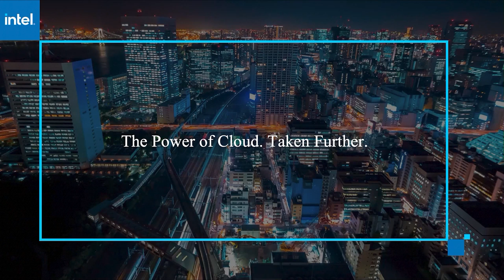Andy Jassy, AWS | AWS re:Invent 2020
Andy Jassy, CEO of AWS sits down with John Furrier to close out theCUBE's coverage of AWS re:Invent 2020.

Exclusive: AWS Chief Andy Jassy talks COVID, culture and cranking up the speed as re:Invent closes

VIDEO EXCLUSIVE BY MARK ALBERTSON

As Amazon Web Services Inc. concluded its third week of re:Invent 2020 in an all-virtual format, the impact of the global pandemic remained very much a topic of conversation.

AWS’ involvement in rapid deployment of customer call centers, expanded use of video conferencing platforms, and the development and safe shipment of vaccines around the world were reminders of the role cloud technology is playing at a crucial time.

The pandemic never seemed far away from the thoughts of AWS Chief Executive Andy Jassy as he spoke with theCUBE in an exclusive interview today. Jassy noted that AWS formed a partnership this fall to develop Carrier Inc.’s new Lynx cold chain digital platform, which improved the shipment of temperature sensitive cargo such as food, medicine and vaccines.

“They know what’s available, and they’re using that technology to reinvent what’s possible. And we’re all going to benefit because of it,” Jassy said. “It’s a big deal.”

Jassy spoke with John Furrier, host of theCUBE, SiliconANGLE Media’s livestreaming studio, during AWS re:Invent. They discussed the company’s role in support of firms engaged in vaccine development, expanded use of Amazon products for call centers and video conferencing, leadership principles for businesses in today’s challenging climate and prospects for returning to an in-person re:Invent next year. (* Disclosure below.)

Record vaccine development
In addition to helping improve the safe transport of vaccines, AWS has also been involved in supporting biotechnology companies, such as Moderna Inc. The biotech firm delivered the first clinical batch of its vaccine candidate against COVID-19 to the National Institutes of Health in record time.

Moderna is an AWS customer and uses the cloud provider’s platform for analytics and machine learning workloads.

“They built their COVID-19 vaccine candidate in 42 days when it normally takes them 20 months,” Jassy said. “That is a total game changer. We’ve been privileged to partner with companies that are trying to change things for all of us.”

Since the global spread of the virus earlier this year, much of the world’s business has shifted to online customer service platforms and communication has been driven by the use of video conferencing. AWS had 5,000 different customers start using Amazon Connect, which can rapidly spin up contact center infrastructure for businesses, during the pandemic alone, according to Jassy.

The company has experienced higher demand as well for its videoconferencing service, Amazon Chime. Earlier this year, Slack Inc. announced its move to the Chime software development kit, and Salesforce.com Inc. indicated that a forthcoming new product will include it as well.

“Could you imagine what the world would have been like in the last nine months if we didn’t have competent video conferencing?” Jassy asked. “All of that technology is going to get evolved over time.”

Working backwards and leadership
AWS’ ability to respond to the sudden needs of its customers during the global pandemic is an outgrowth of a culture that envisions use of its own internal services may someday be adopted externally as well, a process known within the company as “working backwards.” It is an approach that led to the development and deployment of Amazon Connect.

“People weren’t very happy with what they were using in that space,” Jassy recalled. “We imagine that we’re building it to be externalized. It makes it easier for us. With Connect, that’s what we did.”

At the start of the conference, Jassy articulated a set of steps toward reinvention that he believed companies needed to follow in the current climate of business challenges. He revisited some of those principles during the interview, focusing on the importance of speed and the courage to push for change.

“You’ve got to build speed into your culture, and in some ways this is the biggest challenge for many enterprises,” Jassy said. “Moving with speed is a choice. You have to have the courage and energy to pick the company up and push the change.”

Here’s the complete video interview, part of SiliconANGLE’s and theCUBE’s coverage of AWS re:Invent. (* Disclosure: Amazon Web Services sponsored this segment of theCUBE. Neither AWS nor other sponsors have editorial control over content on theCUBE or SiliconANGLE.)